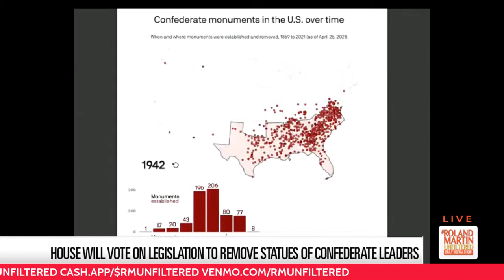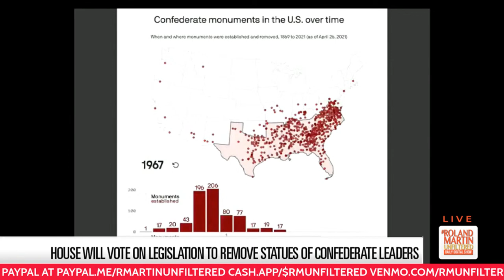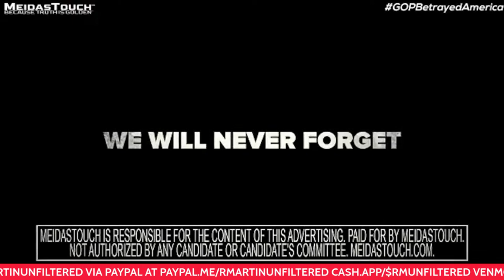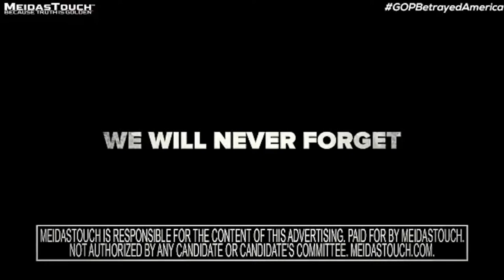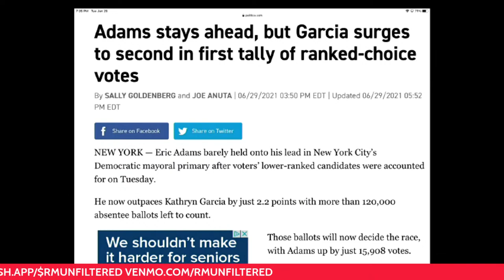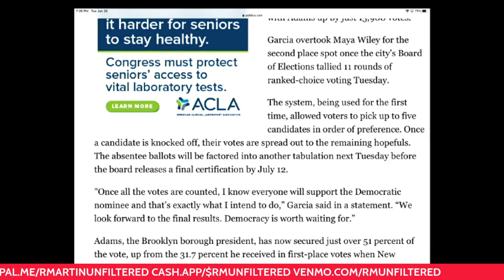House vote on Confederate statue removal; GOP attacks Olympian Gwen Berry; NYPD beat Black officials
6.29.21 RolandMartinUnfiltered: House to vote on Confederate statue removal; University System of Georgia created an advisory group to review the names of 3,000 buildings and colleges named after white supremacists, slave owners, segregationists, and racists; Republicans attack Olympic-bound hammer thrower Gwen Berry; NCAA is moving towards allowing athletes in all 50 states to profit from their name, image, and likeness; 76-year-old woman is in jail because she didn't answer a call from her parole officer; NYPD beat Black officials

+ Don't miss the RMU Essence Fest Throwback with Mary J. Blige and Master P